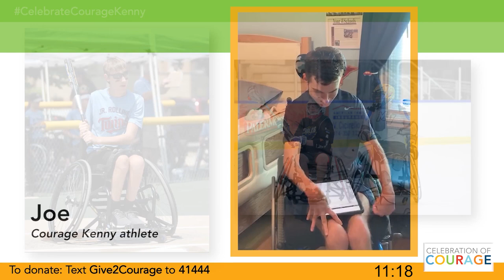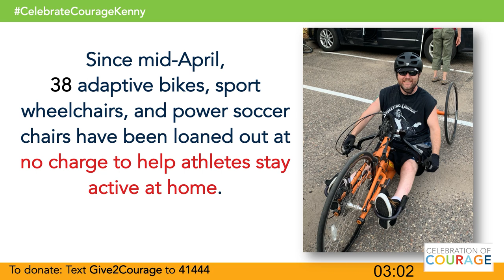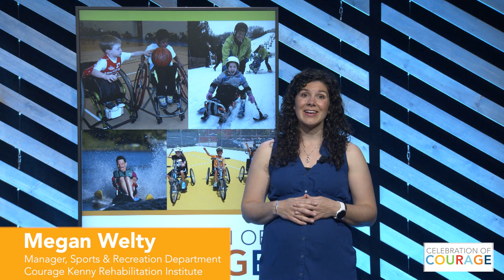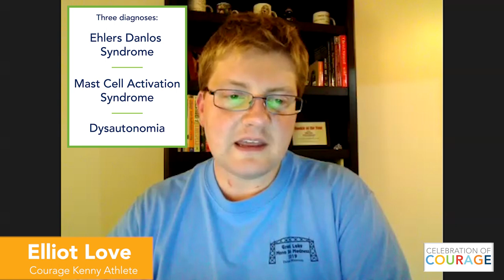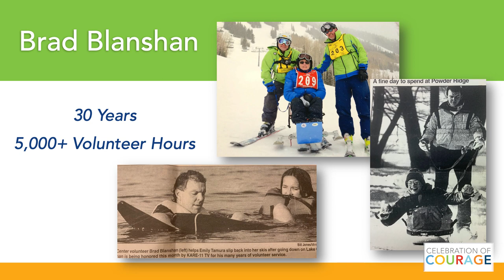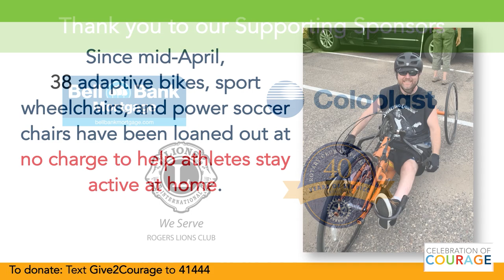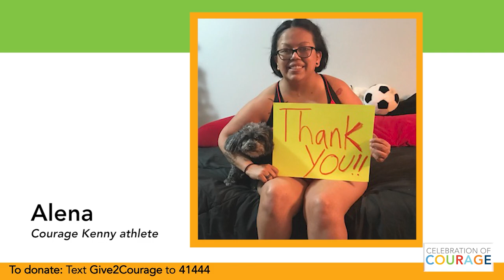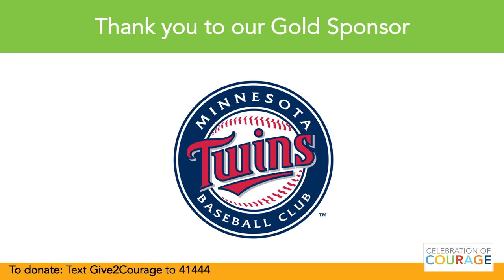2020 Celebration of Courage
The 7th annual Celebration of Courage was held virtually on June 25, 2020. This program features inspiring client stories and benefits Courage Kenny Rehabilitation Institute’s adaptive sports and recreation programs and activities.